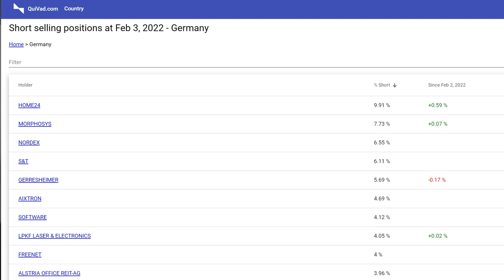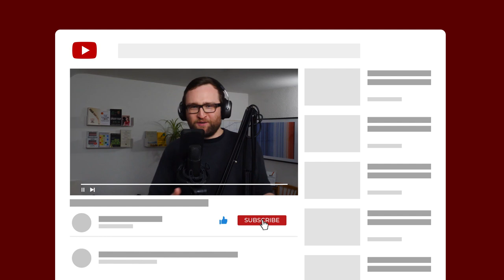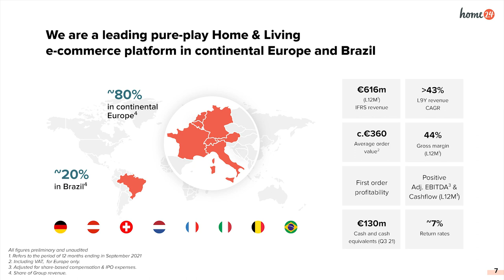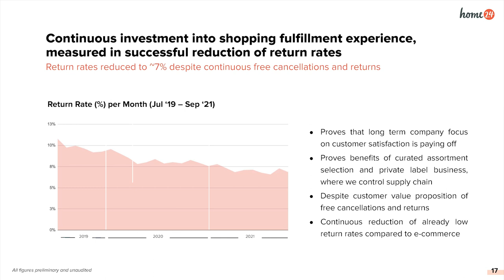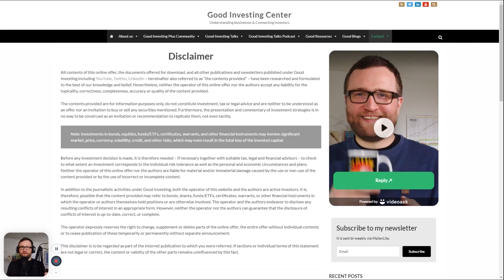Marc Appelhoff, how does Home24 build the future of furniture e-commerce?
Marc Appelhoff is the CEO of Home24 - a leading European e-commerce retailer for the mass markets. In this interview, we discussed the future of this business that is currently heavily shorted.

We discussed the following topics:
00:00 Check out Interactive Brokers: *
00:37 Introduction: Who is Marc Appelhoff?
01:26 Three Reasons to be bullish about the future of Home24
03:05 home24's NPS score
03:55 Learnings from building 12 years home24
05:40 Scenario: Putting future growth investment on hold
07:00 The benefits of growth
08:30 home24 in 10 years
09:20 Creating long-term value
11:00 Competitors
15:12 Starting the sofa buying journey
17:30 The Butlers acquisition
20:50 Brands of the Home24 universe
23:40 LTV/CAC
27:15 How "cheap" is the acquisition of Butlers?
20:30 Marketing channels (Google & Facebook)
33:37 Why copying the Home24 concept won't work
35:20 The Customer experience
37:30 Consumer taste
39:45 Mobly S.A. - The Brazilian subsidiary
42:45 Enhancing the home24 business model beyond furniture retail
45:15 home24 and delivery
49:00 Current logistical woes
51:20 The return rate
54:00 Sustainability
56:40 Encouraging repeat customers
59:55 Buybacks (Community exclusive)
01:00:47 Thank you & goodbye
01:01:07 Disclaimer